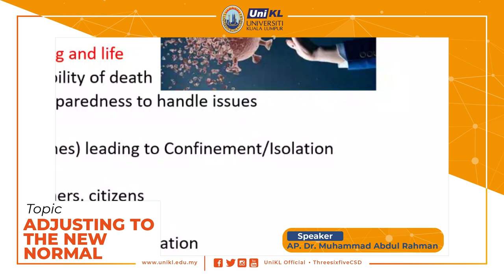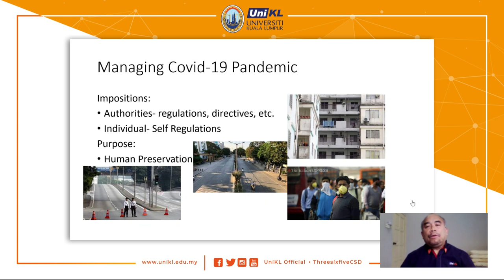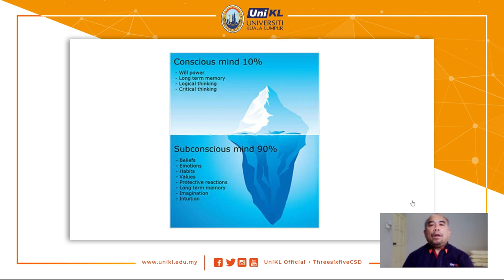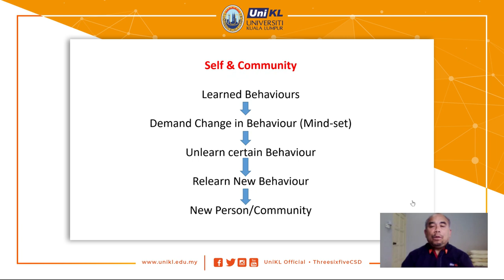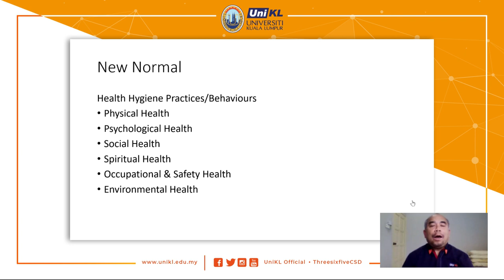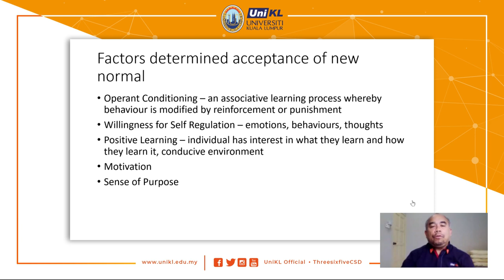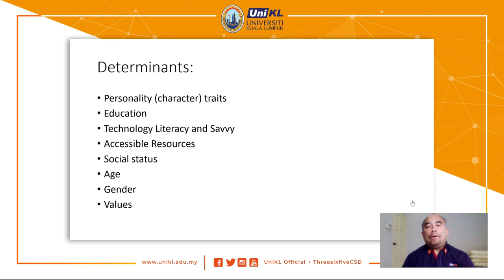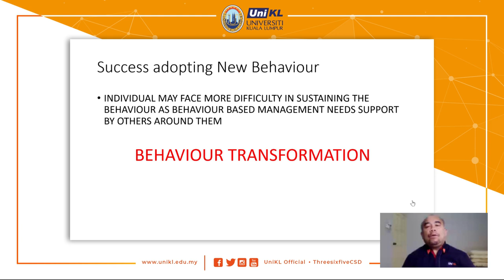Mindset Preparedness: Adjusting to the New Normal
Meet our speaker AP. Dr. Muhammad Abdul Rahman, Psychiatrist and Clinical Hypnotherapist, UniKL RCMP with a topic Mindset Preparedness: Adjusting to the New Normal